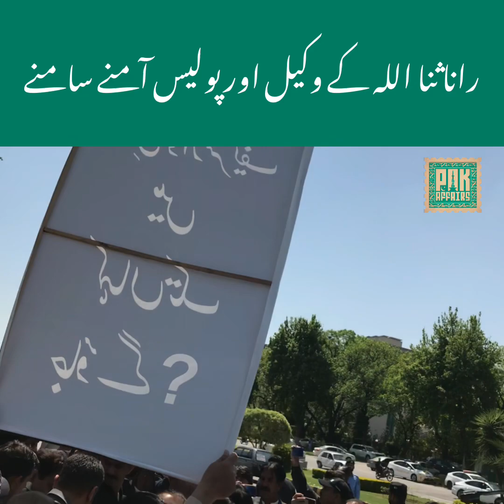Lawyers of Rana Sanaullah vs Police at Supreme Before Election Date announced by Chief Justice